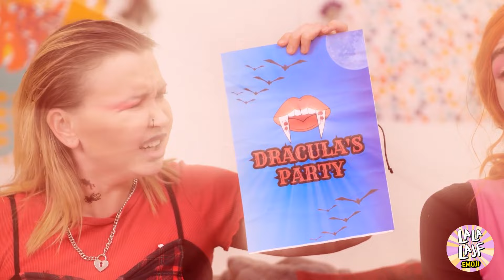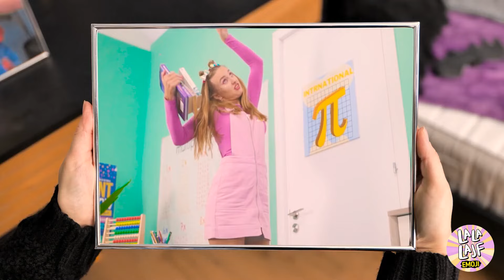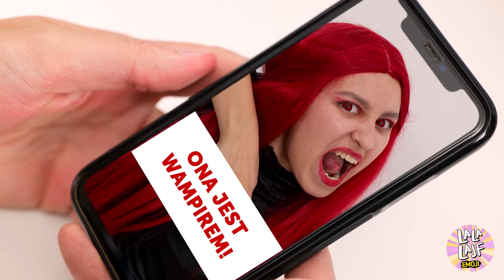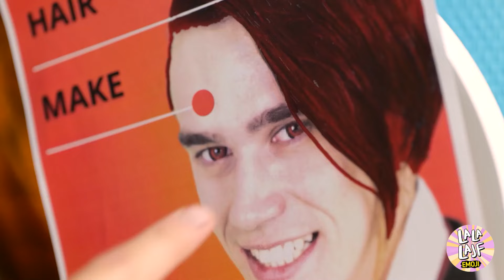Moja szalona rodzina zombie! 💀 Śmieszne triki i sytuacje związane z ciążą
Zanurz się w świat "Mojej Szalonej Zombie Rodziny! 💀 Śmieszne Sztuczki i Sytuacje w Ciąży"! Kiedykolwiek zastanawiałeś się, jak rodzina zombie poradzi sobie z dziką podróżą przez ciążę? Przygotuj się na rozrywkę aż do boku, gdy będziemy odkrywać najdziwniejsze triki i sytuacje z ciąży, w stylu zombie! Od pragnienia mózgów po zabezpieczenie pokoju dla dzieci przed zombie, ten film jest pełen umarlackiego humoru. Czy rodzina zombie znajdzie idealny sposób na powitanie swojego małego upiora? Włącz, żeby się dowiedzieć i dawka śmiechu gwarantowana!

dzwoneczek! 😉